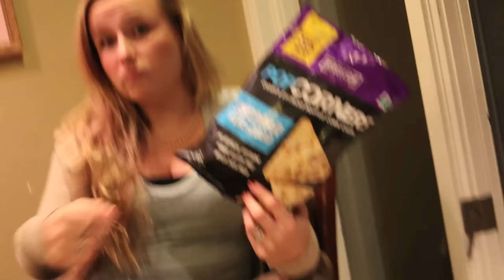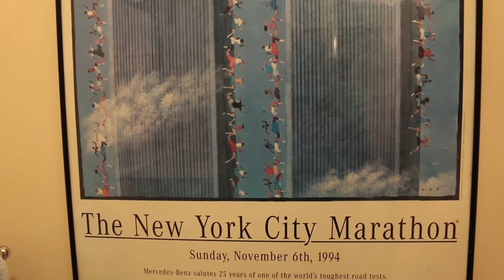THE HAUNTED NECKLACE!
I try to leave all the haunted stuff behind by visiting Juliette, but it follows me there.